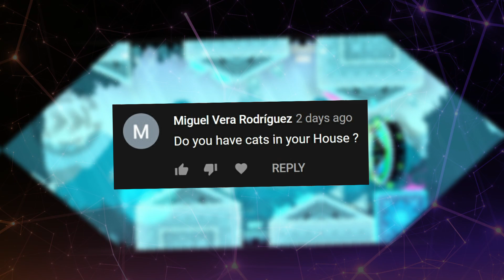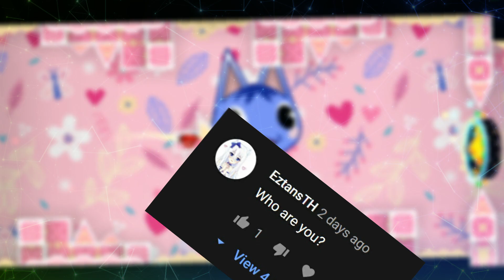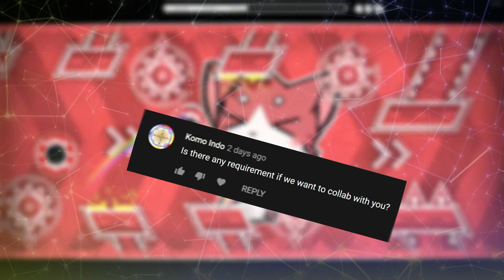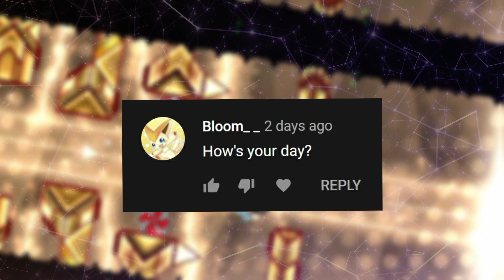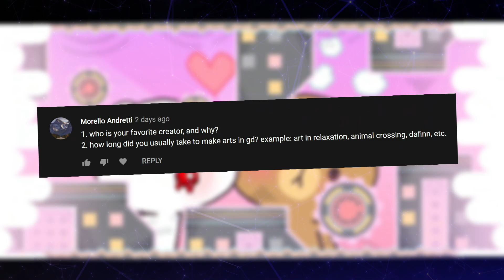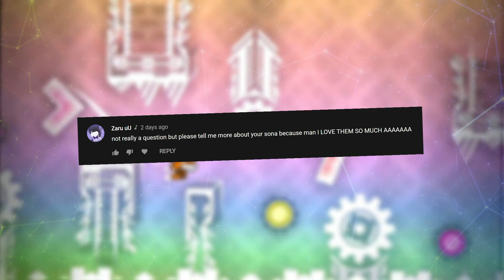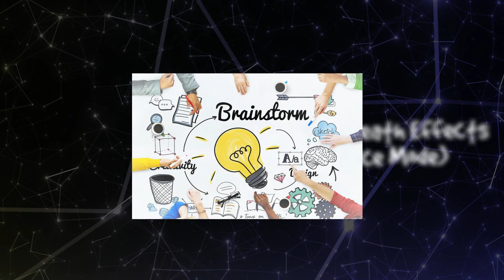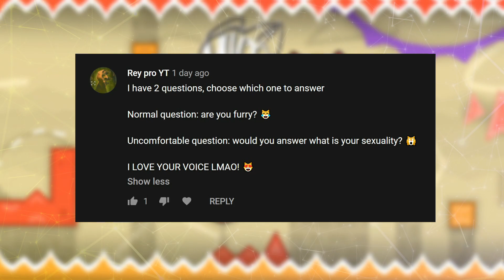2,5K YT SUBSCRIBERS SPECIAL VIDEO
It's been almost 6 years since I've been uploading Geometry Dash content to my YouTube channel. 900+ videos were already uploaded. Since the first time I started my career as a content creator, I want to showcase unnoticed levels created by unnoticed creators to my YouTube channel. I want to help them to get their levels noticed. And I'm happy with what I'm doing until today. This video is my appreciation to all of my subscribers who always supports me as I just hit the milestone of 2,5K YouTube subscribers 🙂

This video is my most hardest video that I've ever made as I put a lot of effort into it and also my longest video. I spent more than 35 hours on my video editing software to make this video and make sure this video will look really good as I expected. Making a long video with a lot of small details and GFX like this is not easy. I experienced 10 times of my video editing software got crashed but luckily, I always saved my video project files, so I still have the backup files in a separate folder. I insisted on my video editing software even tho it crashed several times because the RAM usage of the software has reached its limit. But I managed to get everything done. After I observed the entire video when I already finished editing the video, I make sure everything will look fine. And then I started the rendering process. It took me 1 hour to render the video. After all of my hard work was completely done, I checked the file size of the video which is almost 5 GB. It's really big because of the number of small details and GFX in the video. And finally... Here it is. I proudly present this video with my heart and my feelings 😊 I hope you like and enjoy the video and I want to say thank you so much for everything~ (づ｡◕ з ◕｡)づ 🌸

❧ Laptop : Dell XPS 15-7590 (Intel i7-9750H with GTX 1650 configuration)
❧ Video editing software : Wondershare Filmora X
❧ Total time of voice recording session : 5 hours
❧ Total time of editing : 35+ hours
❧ Average RAM usage : 2-3 GB
❧ Total size of the video : 5 GB
❧ Total rendering time : 1 hour

Music used in this video :
♫ KLYDIX - Dream Flower (夢幻の花)
♫ Drayx - Skyline
♫ Namice - Utopia
♫ EK-07 - Cotton Candy
♫ Febbs! - Cupcakes

Any misspelling errors, vocabulary, grammars, etc in this video or in this video description were scanned, corrected, and assisted by Grammarly